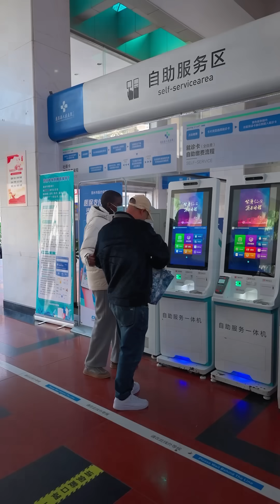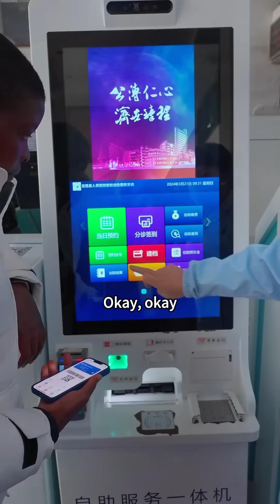Here comes another pregnancy check-up day, and I've learned something new